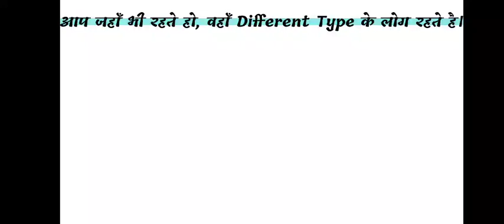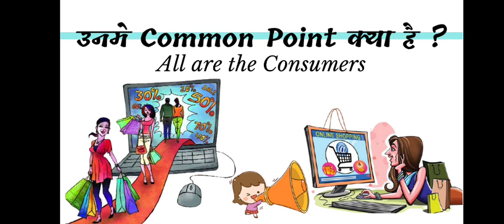Vestige Plan in 3 Minutes by Shobha Singh